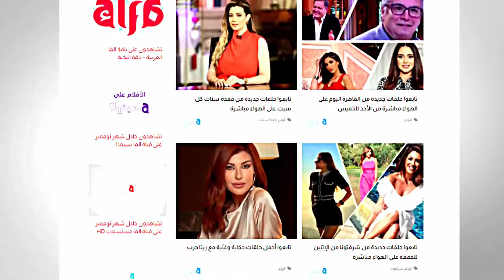موسيقى أغنية في يوم وليلة مع عازف القانون يحيى رمضان وعازف الإيقاع بولا بدر في القاهرة اليوم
قنوات_الأسرة_العربية